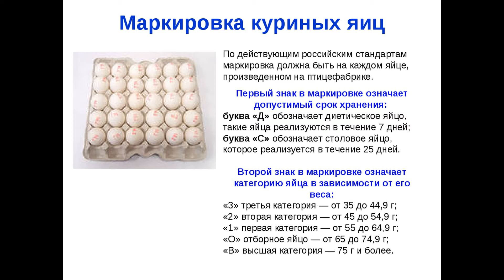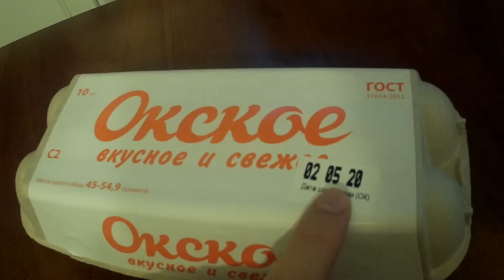маркировка на куриных яйцах